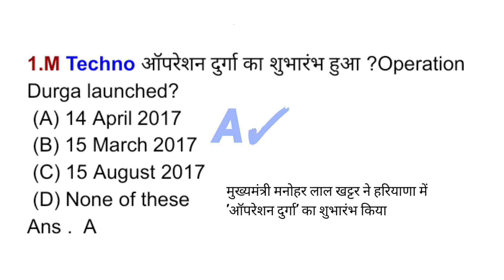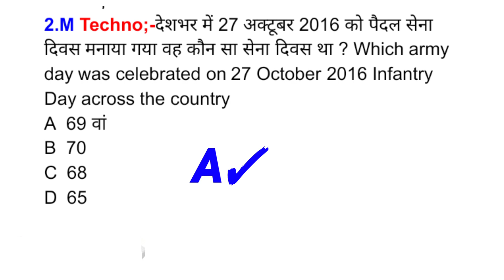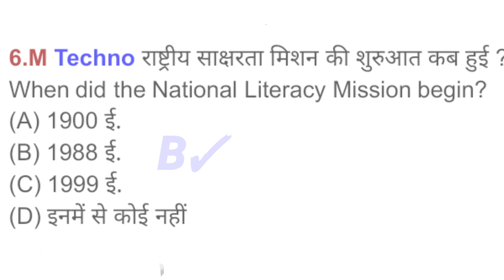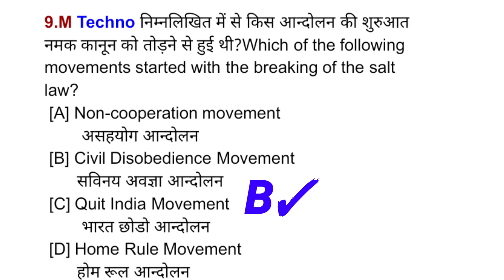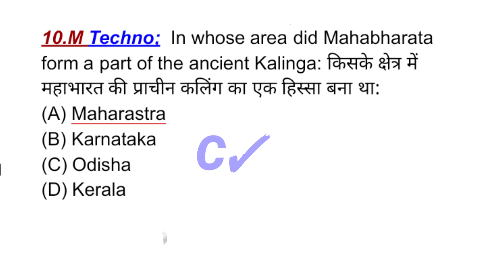DRDO MTS || General Awareness important questions answere,